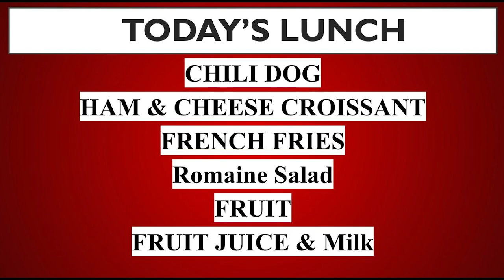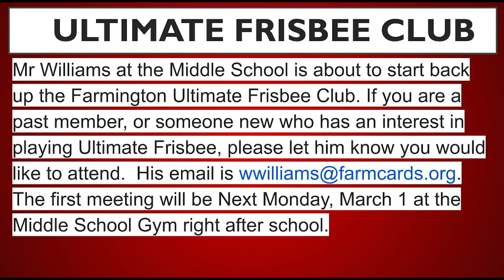2 26 20 news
AM NEWS for Friday, February 26, 2021